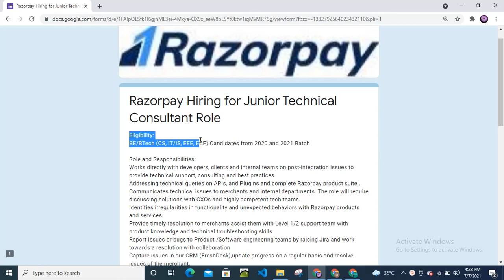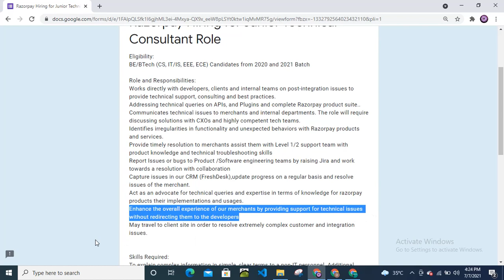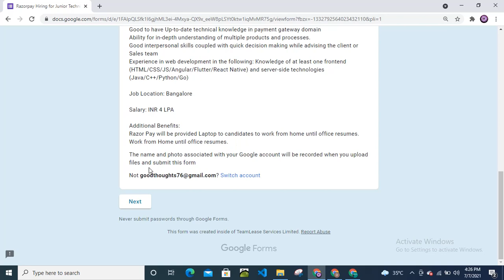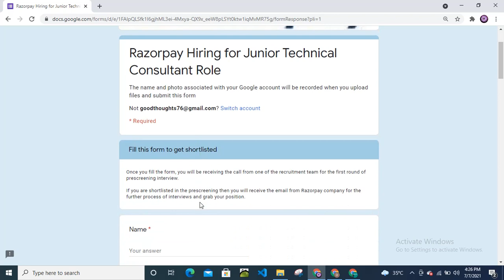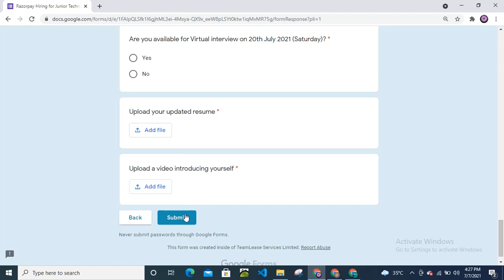Razorpay Off Campus Drive | BE/BTech (CS, IT/IS, EEE, ECE) Candidates from 2020 and 2021 Batch